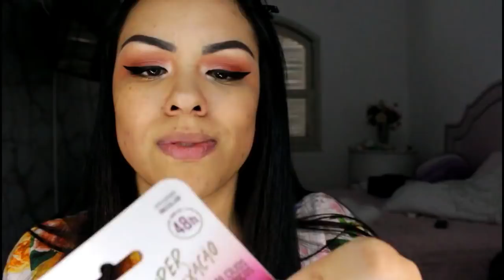MAKE DE UM CARNAVAL QUE NÃO FUI - Por Nathália Nogueira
Quer me mandar presentes e cartas?

EDIÇÃO DO VÍDEO: Amanda Maciel
Instagram profissional amdesigner8
Instagram pessoal amandamallisons